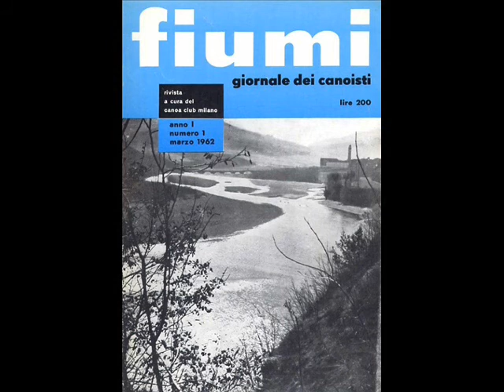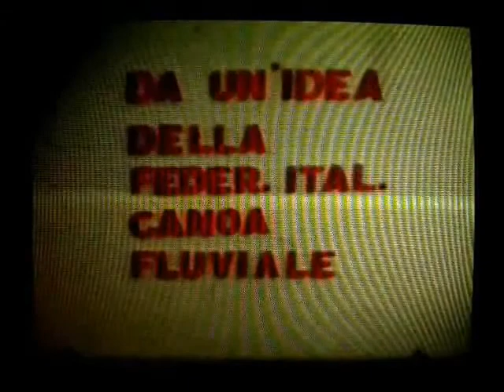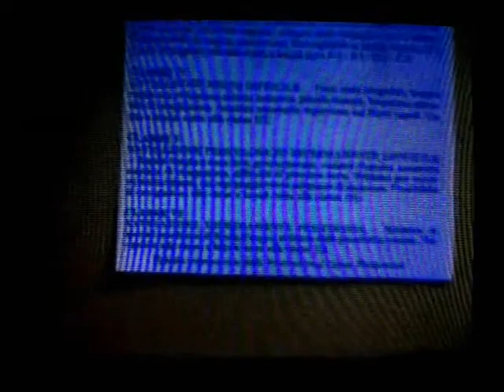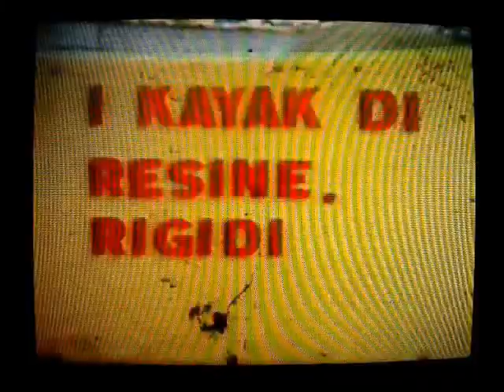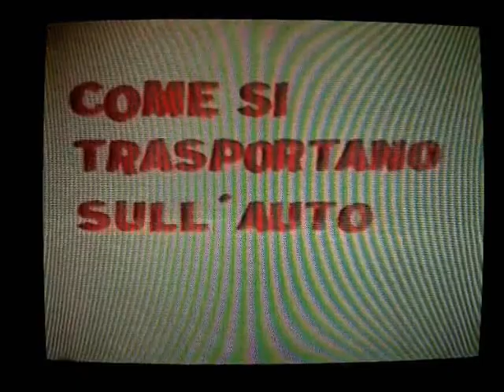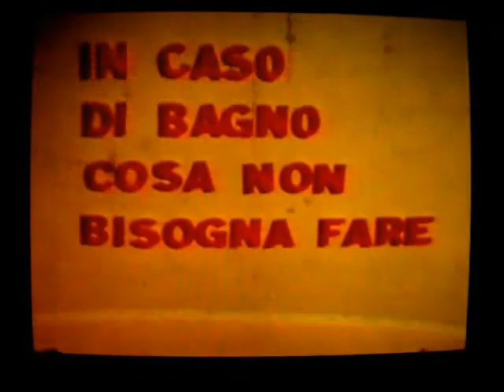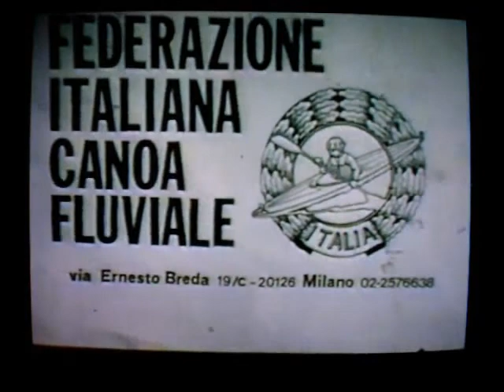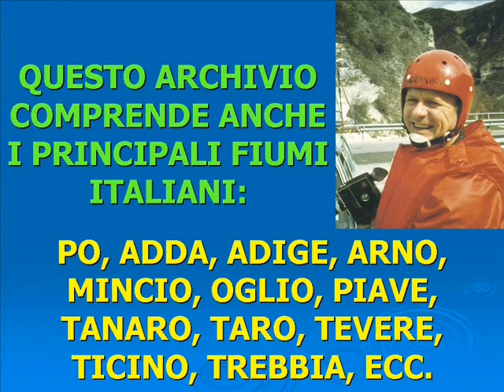PANORAMICA CANOA KAYAK (1955-1990)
Titolo originale: "Lo sport della canoa fluviale" (Canoa Club Milano e Federazione Italiana Canoa Fluviale 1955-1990). Video convertito da bobina muta in 8 mm a videocassetta VHS e successivamente digitalizzato, comprendente un collage di spezzoni di filmati degli anni 60, 70, 80 e 90. All'epoca il video era stato utilizzato in varie occasioni per i corsi teorici di canoa kayak per principianti. Gli argomenti trattati sono la classifica internazionale delle difficoltà incontrate su fiumi e torrenti (gradi 1, 2, 3, 4 e 5, simili a quelli dell'alpinismo), i sifoni, vari tipi di sbarramenti e dighe, i kayak smontabili della Klepper F1 (monoposto) ed F2 (biposto), i kayak rigidi di resina R1 e R2 (ASA, Moldresin, ecc.), le canoe canadesi C1 e C2, l'equipaggiamento personale (casco, salvagente, pagaia, muta e coperta paraspruzzi), come si impugna la pagaia, l'equipaggiamento di gruppo (corda di lancio, traino e recupero), come si trasportano le canoe a piedi e in auto, il carrello sociale portacanoe della Settef, come ci si imbarca in canoa, come si esce, le istruzioni da seguire ed il comportamento da tenere in caso di rovesciamento, gli appoggi, le frenate, ecc. Località inquadrate: l'Adda Inferiore nella zona di Paderno d'Adda, il Po e il Delta, il Ticino ed il canale Scavizzolo, il Passirio a Merano (in occasione dei campionati mondiali di canoa del 1971), il mare Adriatico nella zona di Porto Potenza Picena (Macerata) e la riviera del Conero (Ancona), la Sieve (Firenze), il Brembo (Bergamo), la Rienza (Bolzano), ecc. Tra i protagonisti: Guglielmo "William" e Veniero Granacci, Ornella Baradel, Gianco Vassena e signora, Ezio Ongaro, Vittorio Visconti, Enzo Colla, i fratelli Emilio ed Enrico Bellini, Anna Tirone, Enrico Prata di Bologna, Neva Sibilla, Valerio Melloni, Arcangelo Pirovano ("Gengis Khan"), Luigi Conti, Marco Pedroletti, Luigi Manzi di Civitavecchia, Umberto Monti, Richard Sepp (Isny, Germania), Carlo Redaelli, Anniballi di Roma, ecc.
Nelle diapositive iniziali: foto di gruppo con Guglielmo Granacci con la bandiera del Canoa Club Milano, Adolfo e Adriana Sacchi ed altri canoisti ad Ivrea nel 1956, la copertina della rivista "Fiumi" del Canoa Club Milano del marzo 1962, Guglielmo Granacci a bordo di una F2 smontabile sulla Dora Baltea ad Ivrea, un invito con vignette ad aderire al Canoa Club Milano ed ancora Guglielmo Granacci, Vittorio Visconti di Milano e Giulio Walzolgher di Ivrea al congresso FIC tenutosi a Firenze il 15 gennaio 1961. Nelle diapositive finali Guglielmo e Veniero Granacci, mentre i canoisti riconoscibili sul tronco d'albero da sinistra a destra sono Marco Visconti, Veniero Granacci, Agostino Baradel, Romano Bonometti, l'ungherese Oscar Reschofsky e signora, Remo Bottelli e Guglielmo Granacci (foto scattata sul Ticino da Vittorio Visconti nell'ottobre 1968). Questo video è dedicato a quanti tra costoro non sono più tra noi.
Sul sito WEB del Canoa Fluviale Martesana di Cernusco sul Naviglio (Milano) alla pagina "Archivio Granacci" è possibile trovare l'intera documentazione.
In alternativa su Google video, o YouTube, digitare "Canoa Club Milano", o "Guglielmo Granacci".